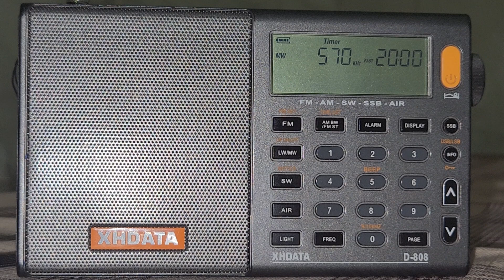XEOA-AM 570 KHz. La Mexicana. Oaxaca, Oaxaca. 25 de diciembre del 2023.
Identificación de La Mexicana que transmite en combo en las frecuencias 570 Khz. y 94.9 MHz desde la capital del estado de Oaxaca. Sintonizado en Fraccionamiento El Chaparral, Tepexco, Puebla.
Al principio de la grabación casi inaudible pero fue mejorando la señal un poco.